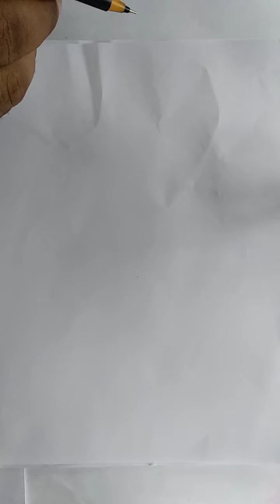বিষয়ঃগণিত-৯.২ শ্রেণিঃ৯ম গ্রিন ভিউ উচ্চবিদ্যালয় চাপাইনবয়াবগঞ্জ - সদর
গ্রীন ভিউ উচ্চবিদ্যালয়
চাপাইনবয়াবগঞ্জ সদর
শ্রেণিঃ ৯ম
বিষয়ঃ গণিত (৯.২) ত্রিকোণমিতি